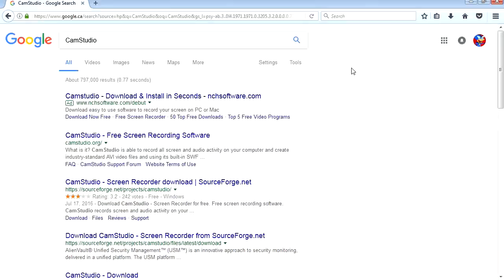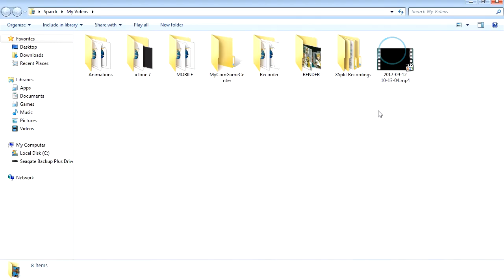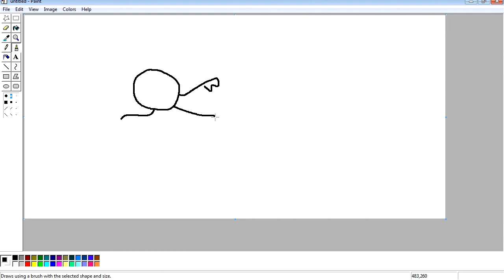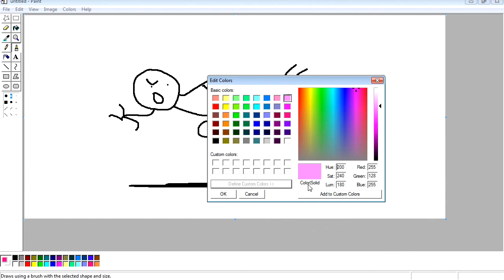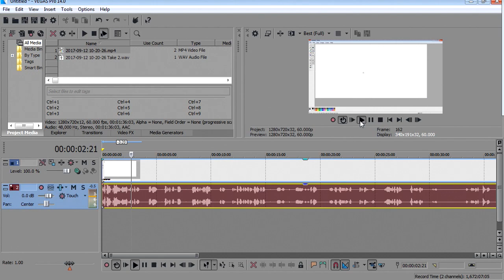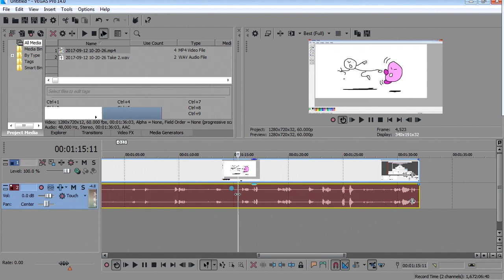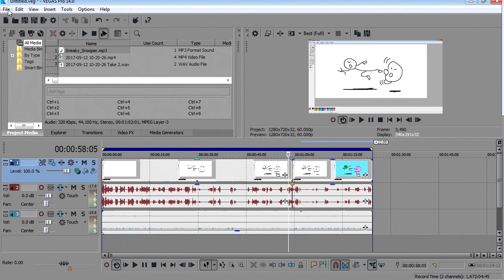How to record HD Youtube videos with free software at 60fps (UPDATED 2017)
How to record Youtube HD videos with free software at 60fps (UPDATED 2017)

This by far the best screen capture recorder of 2017 OBS studio and it's free.

or just do a web search.